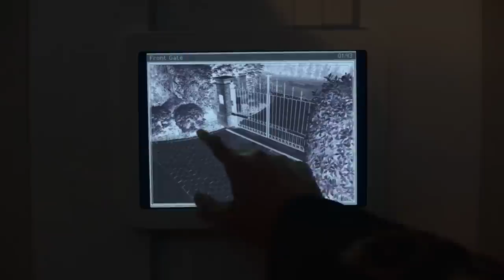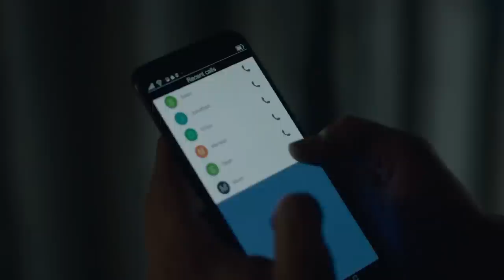حرب بين عصابات " لندن " للسيطره عليها بعد موت زعيمهم .. ملخص الموسم التاني كامل Gangs Of London S 2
Gangs Of London : اسم المسلسل
Gangs Of London S 2 ملخص الموسم التاني كامل من مسلسل الاكشن

 دعمك ليا  بالتفاعل حاجه بسيطه جداً لكن بتفرق معايا كتير و بتساعدني اكمل و احسن من المحتوي بشكل افضل  ♥🔥🔥

 قصة المسلسل : بيتقتل اكبر زعيم عصابه في لندن علي ايد اشخاص مجهولين , علشان كده ابنه والوريث ليه بيقرر ينتقمله من كل العصابات الي في المدينه .